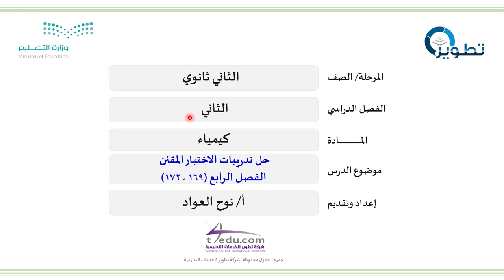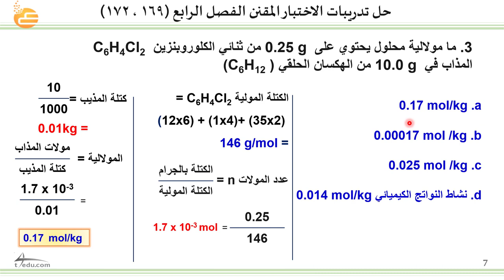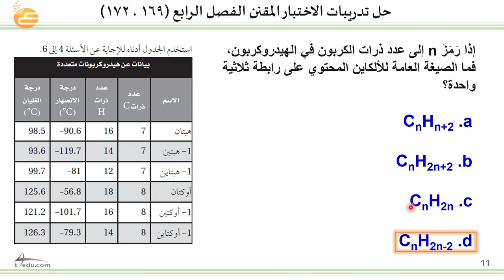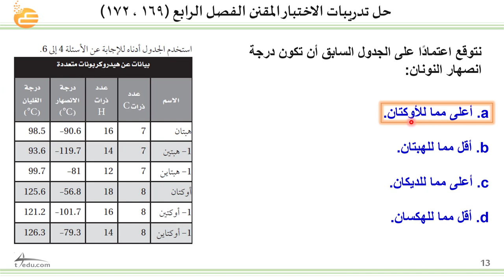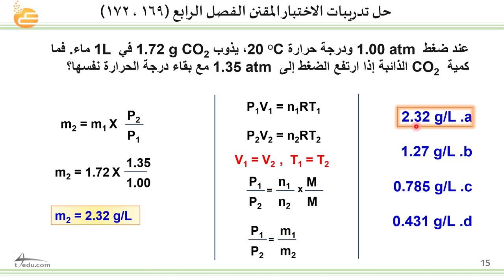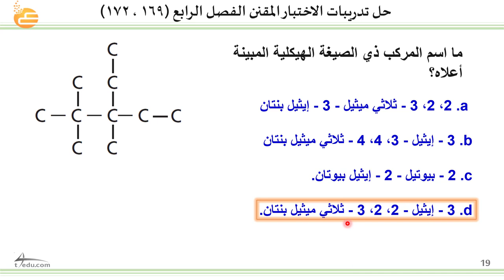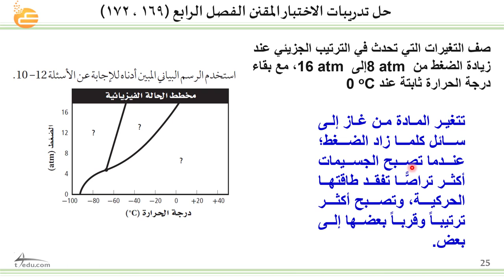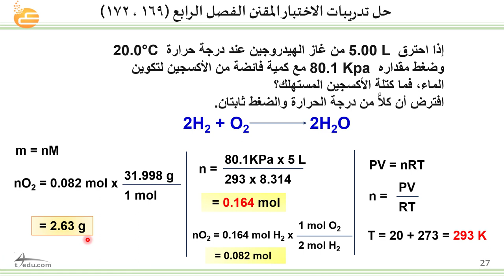حل تدريبات الاختبار المقنن الفصل الثالث 169 ، 172